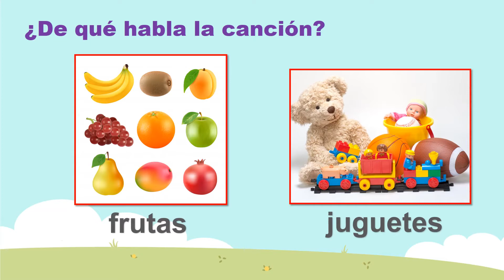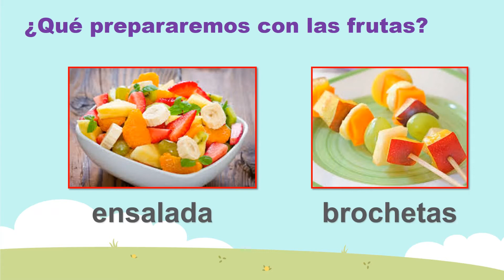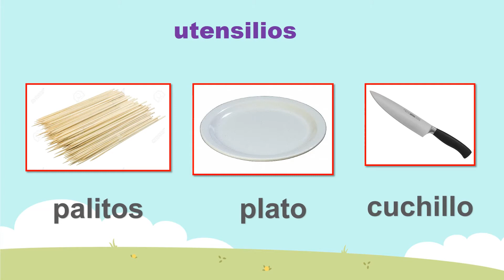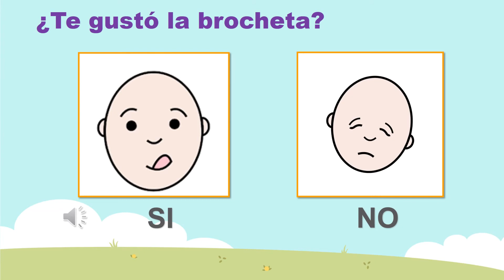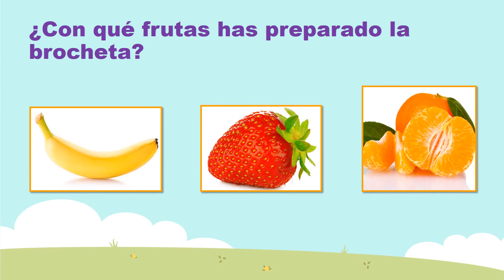Colaboro con mamá a prepara brochetas de frutas